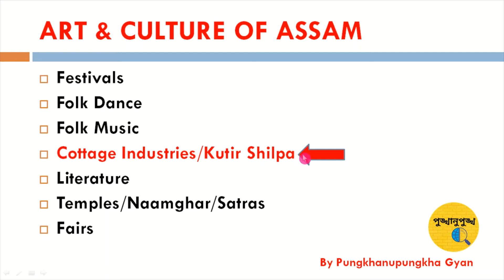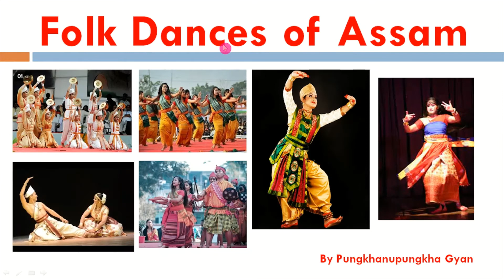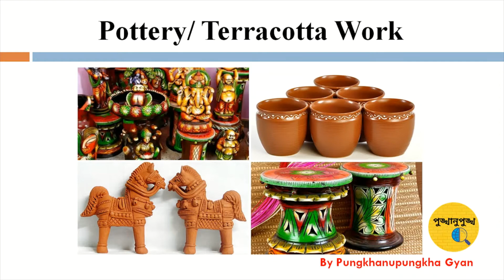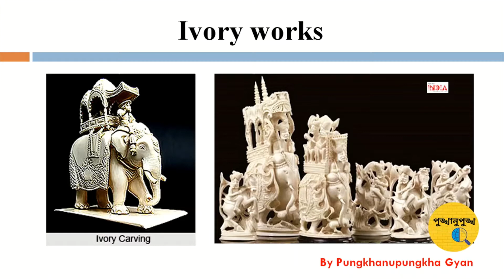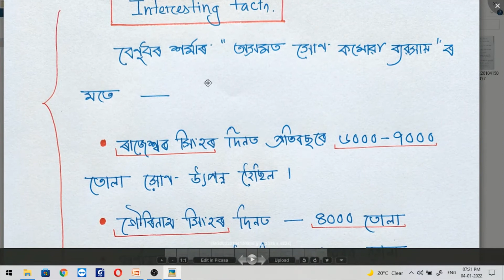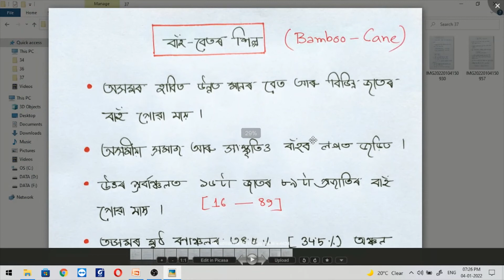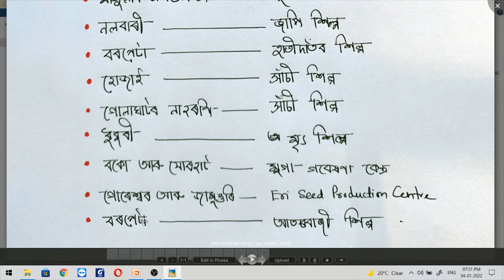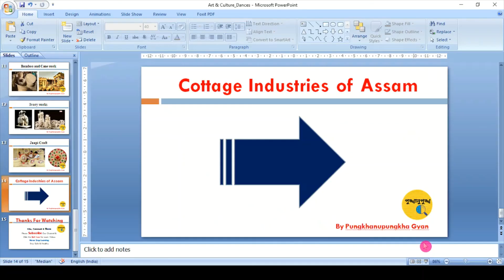ART & CULTURE OF ASSAM || PART-4 || COTTAGE INDUSTRIES OF ASSAM || অসমৰ কুটিৰ শিল্প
PLAYLIST 1
APSC CCE-PRELIMS || SOLUTION & ANALYSIS OF MODEL QUESTION PAPER || GS PAPER-I & SET-2

অসমৰ কুটিৰ শিল্প
Art and Culture of Assam
ART & CULTURE OF ASSAM || PART-4 || COTTAGE INDUSTRIES OF ASSAM